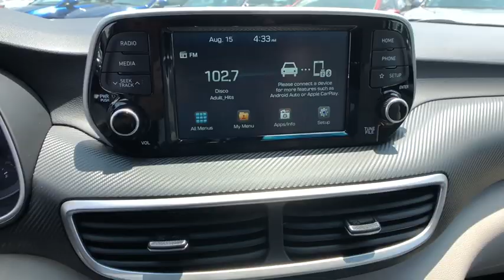2019 Hyundai Tucson Stamford, Greenwich, Norwalk, Darien, Fairfield, CT 6503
GRAY New 2019 Hyundai Tucson available in Stamford, Connecticut at Stamford Hyundai. Servicing the Greenwich, Norwalk, Darien, Fairfield, CT area.
2019 Hyundai Tucson SE AWD - Stock#: 6503 - VIN#: KM8J2CA46KU019628

Stamford Hyundai
85 Magee Ave

Brake Actuated Limited Slip Differential, Lane Keeping Assist, Back-Up Camera, Alloy Wheels, All Wheel Drive, Smart Device Integration, Bluetooth, iPod/MP3 Input. EPA 25 MPG Hwy/22 MPG City! SE trim. CLICK NOW!br /br /KEY FEATURES INCLUDEbr /All Wheel Drive, Back-Up Camera, iPod/MP3 Input, Bluetooth, Aluminum Wheels, Smart Device Integration, Brake Actuated Limited Slip Differential, Lane Keeping Assist. Rear Spoiler, MP3 Player, Privacy Glass, Keyless Entry, Steering Wheel Controls. br /br /BUY FROM AN AWARD WINNING DEALERbr /Stamford Hyundai is a digital, interactive dealership that is the Hyundai Eastern Region #1 service satisfaction Hyundai Dealer in the district two years running. We believe in transparency for our clients and feel that when our customers are educated about their purchase from availability, total brand value and finance options it is easy to say Yes to Hyundai. Combine this with our exceptional customer service and convenient online purchase process; it is easy to say Yes to Stamford Hyundai! br /br /Vehicle price includes Dealer  Finance Rebate of between $500-$750 dollars. This rebate is only available to finance customers. Customers paying cash are not eligible for this discount, and vehicle price is subject to change. See dealer for full offer det Fuel economy calculations based on original manufacturer data for trim engine configuration. Please confirm the accuracy of the included equipment by calling us prior to purchase. br /